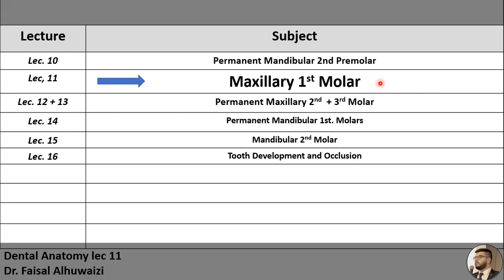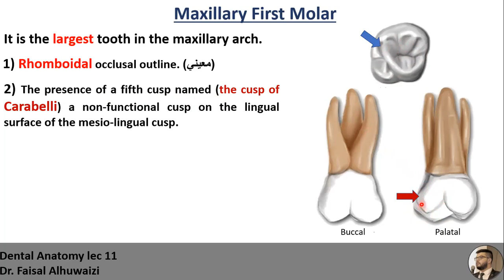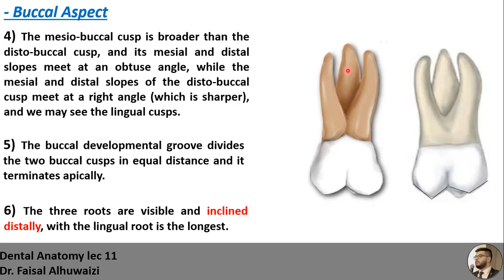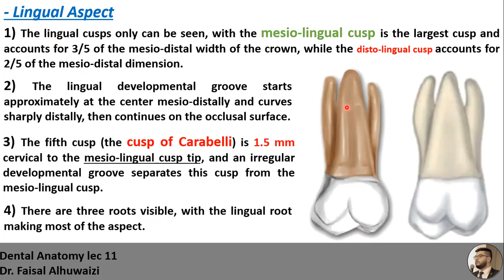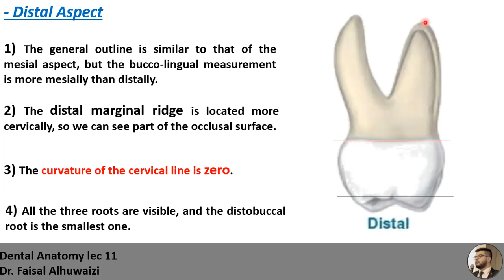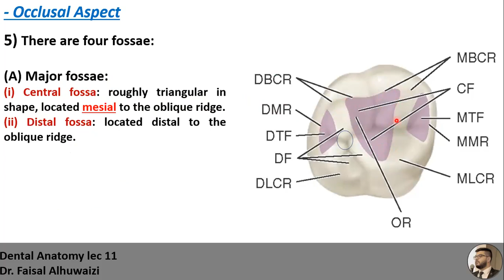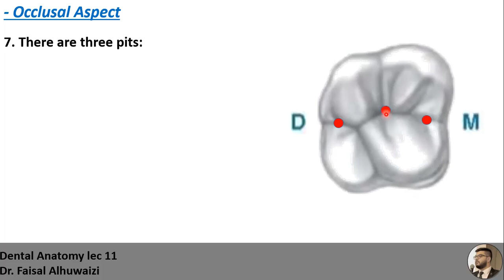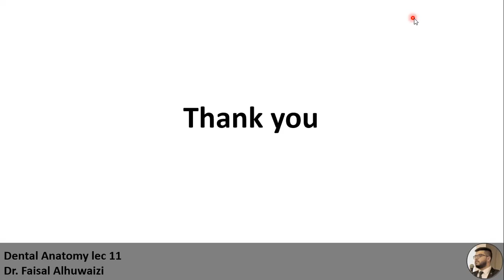Permanent Maxillary 1st Molar, Dental Anatomy lec 11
the PDF is in the telegram channel